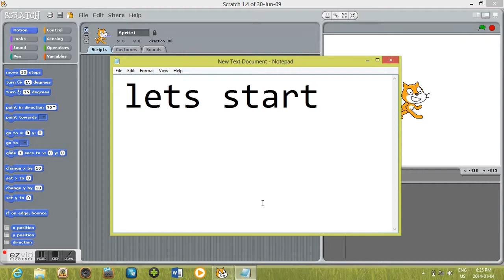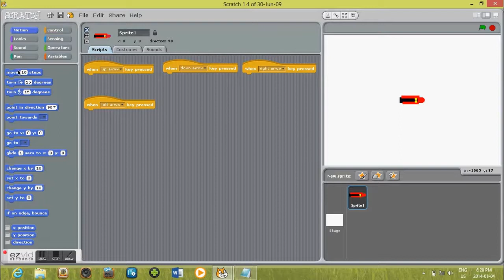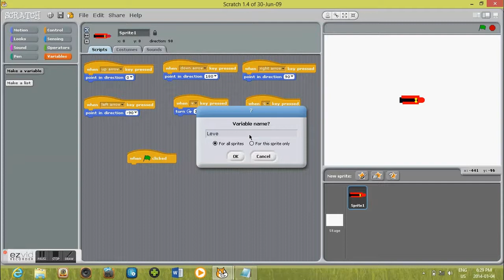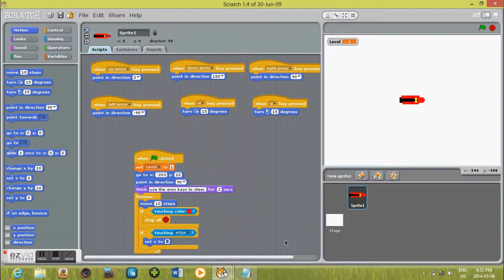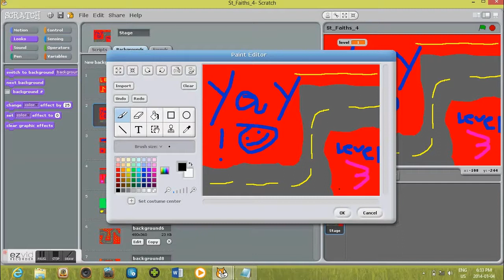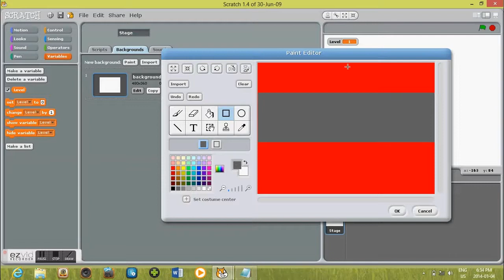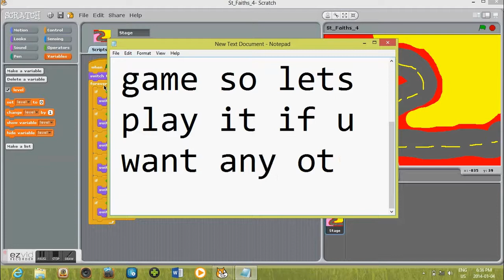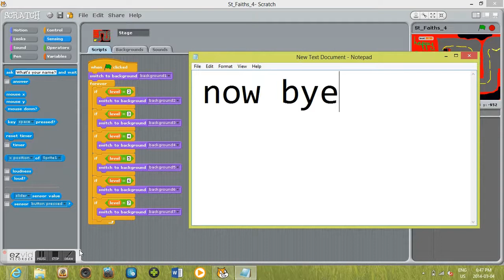A RACING GAME WITH LEVELS part 1 in scratch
I wish u all like the video